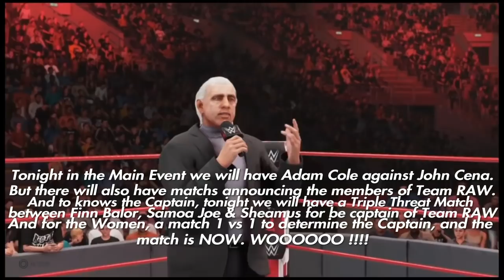RAW 13 Highlights S4 - UM2K19 | YAW | #61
Survivor Series's Announcement

Captain of Team RAW Women
Charlotte vs Nia Jax

Qualification Survivor Series
Dean Ambrose vs Elias vs Bobby Lashley vs Bobby Fish

Qualification Survivor Series
Alexa Bliss vs Sarah Logan vs Peyton Royce

Qualification Survivor Series
Bad Guys vs B-Team vs New Day

Qualification Survivor Series
Ronda Rousey vs Tamina vs Mickie James

Captain of Team RAW Men
Samoa Joe vs Sheamus vs Finn Balor

MAIN EVENT
Adam Cole vs John Cena